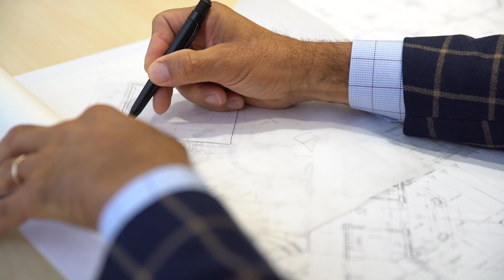Catalano Architects - Wonder Years Home Tour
Tom Catalano discusses the design concepts and goals of this amazing family home.